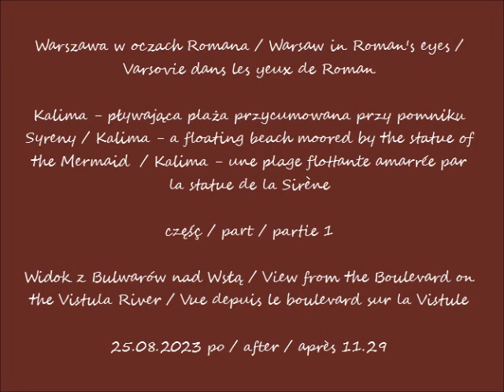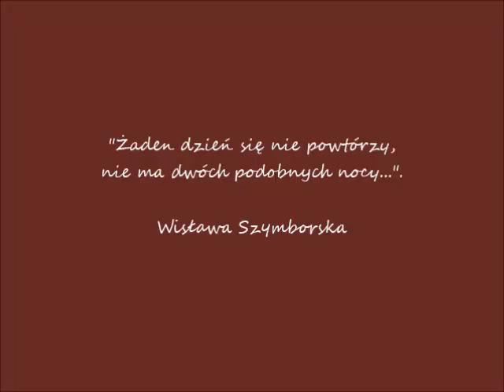2023 08 25 Warszawa Kalima pływająca plaża cz 1 Widok z Bulwarów nad Wsłą po 11 29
Kalima - pływająca plaża przycumowana przy pomniku Syreny / Kalima - a floating beach moored by the statue of the Mermaid  / Kalima - une plage flottante amarrée par la statue de la Sirène
Widok z Bulwarów nad Wsłą / View from the Boulevard on the Vistula River / Vue depuis le boulevard sur la Vistule
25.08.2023 po / after / après 11.29